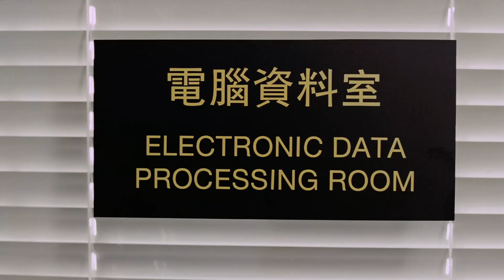高清回顧｜梁家輝 上上下下 左左右右 前前後後 轉彎！｜至尊三十六計之偷天換日 (Perfect Exchange)｜粵語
梁家輝在電影《至尊三十六計之偷天換日》中的精彩演出片段回顧